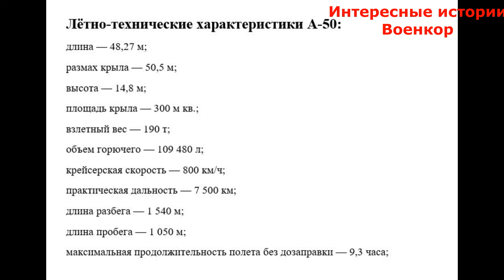«Утонувший» А-50 ВКС РФ. Самолет, который «невозможно сбить»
14 января 2024 года в сети появилась информация о сбитии российского самолёта дальнего радиолокационного обнаружения и управления А-50 над Азовским морем. По одной из версий российской стороны самолет стал жертвой собственной системы ПВО, открывшей по нему «дружественный» огонь. По другой версии, в атаке на российской самолеты участвовали 22 специалиста британской разведки SAS, которые благодаря британским военным технологиям сумели отвлечь РЭР бортов, временно ослепить и нанести поражение из ПЗРК британского производства. По третьей версии, во всем виновата «блуждающая» система ПВО «Пэтриот» ВСУ, установленная на железнодорожной платформе.
На следующий день уничтожение такой «жирной» цели подтвердил Главнокомандующий ВСУ Валерий Залужный, который поблагодарил Воздушные Силы за «прекрасно спланированную и проведенную операцию в Приазовье».
 По большому счету, уже не так важно, что послужило причиной «кончины» А-50 ВКС России. Давайте лучше разберемся, что же это за невероятное не убиваемое чудовище, неожиданно оказавшееся на дне Азовского моря?